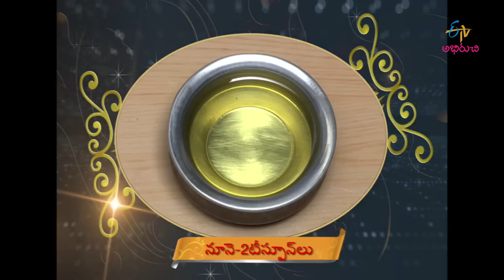Taste of India - kusli & fara - 8th August 2016 - టేస్ట్ ఆప్ ఇండియా – Full Episode